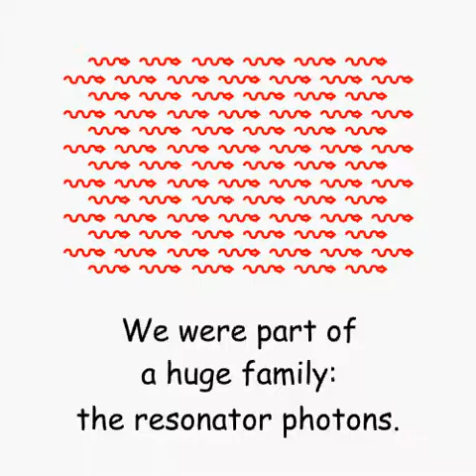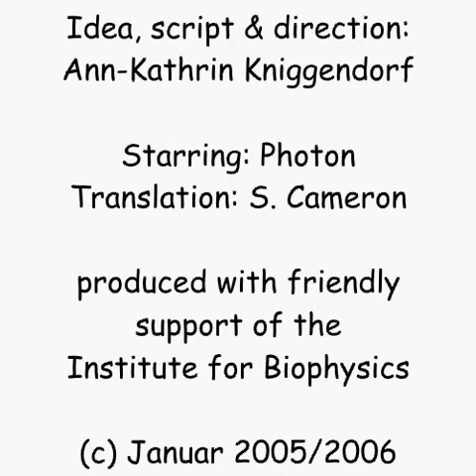The (unauthorized) biography of a laser photon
This short animation was made in 2005 for a lecture to teach interested laypersons about laser physics and application. It was shown after a brief explanation of the laser principle and most basic las